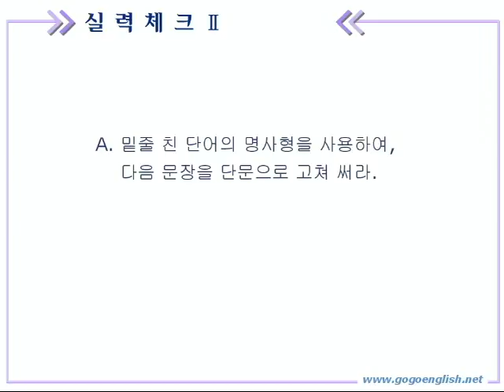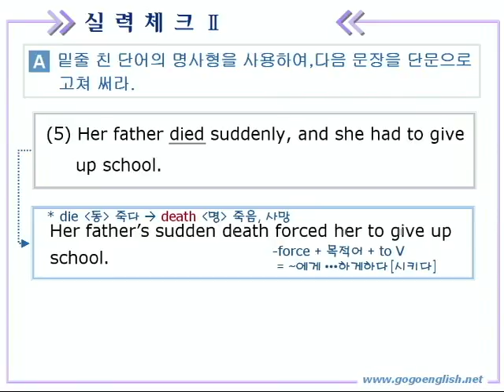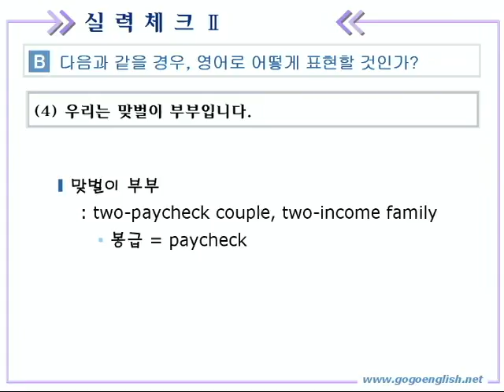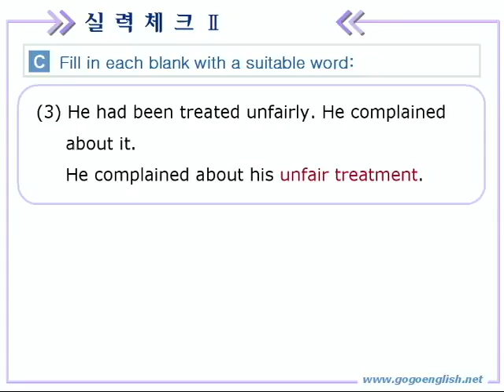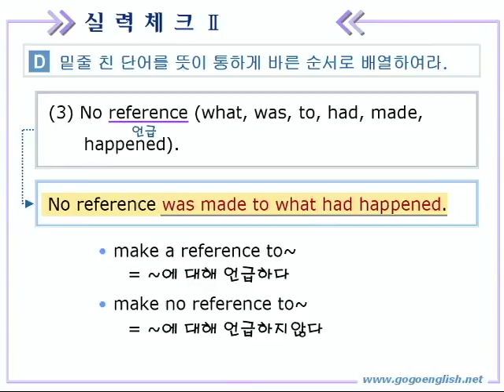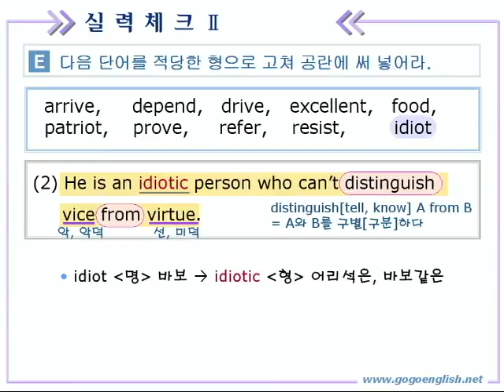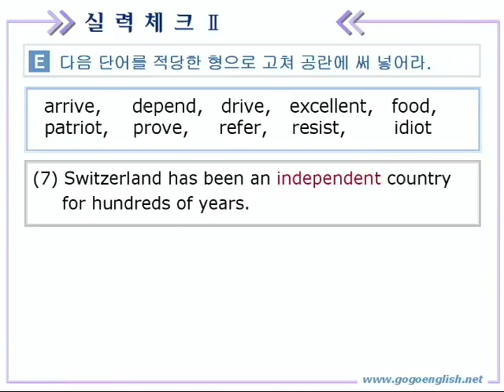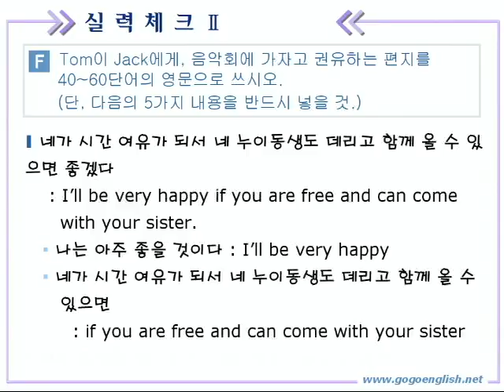종합영어 11장 3실력체크2